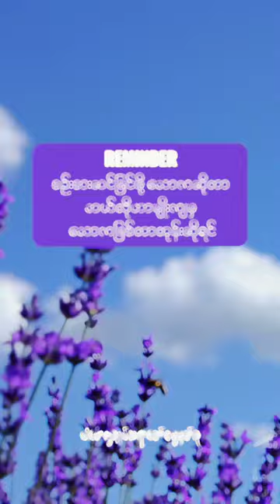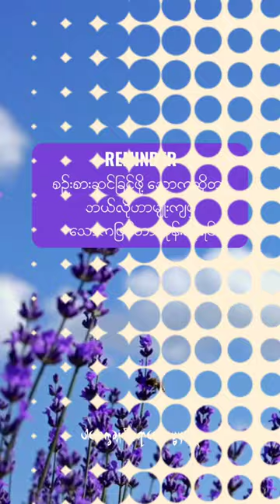သောကဆိုတာဘယ်လိုဟာမျိုးကျမှသောကဖြစ်တာတုန်းဆိုရင်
Content : သောကဆိုတာဘယ်လိုဟာမျိုးကျမှသောကဖြစ်တာတုန်းဆိုရင် (@dhammasparknotes)